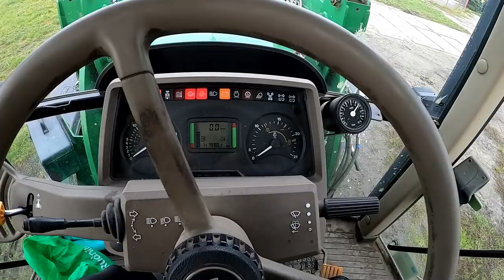Załadunek I Jesienny Siew Kizerytu Jelonek Rechocze Jak Zaba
Rabat Na Części Na Hasło: Szoko12 W Sklepie

Atrakcyjna Cena Na Zbiorniki ON  i RSM ? Napisz na e-maila